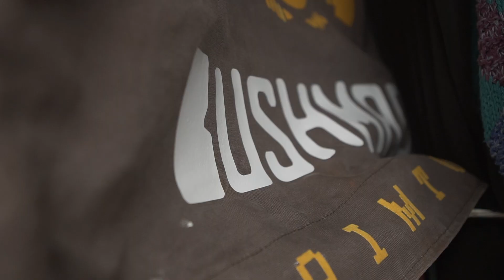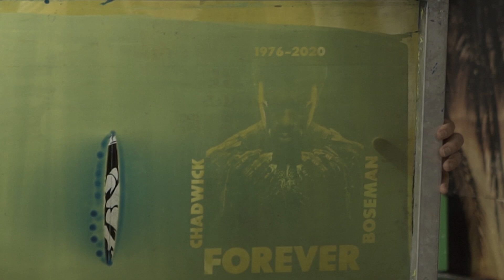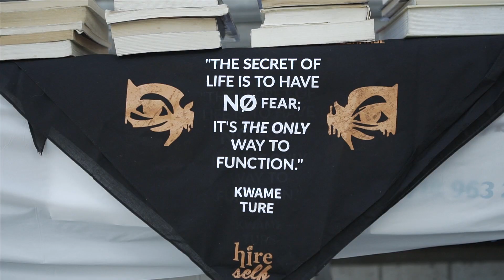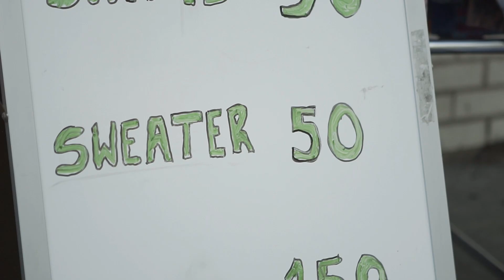First Pop Up Shop - WillyBLabs Brooklyn, NY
The collective pops up in the front of the dance studio on Grand Avenue for the first time! WillyBLabs creatives.